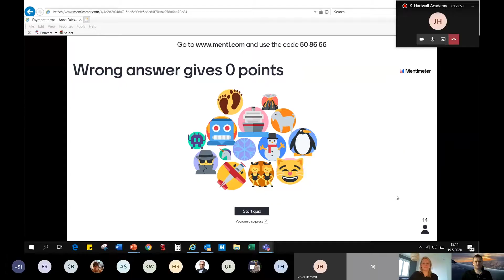The happy K.Hartwall video 2021